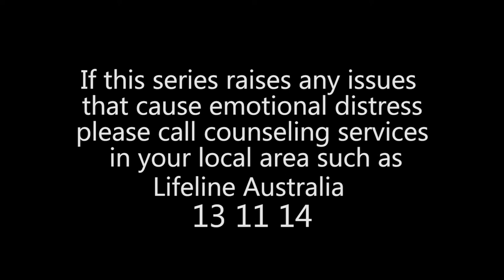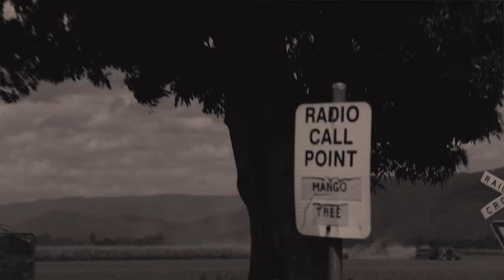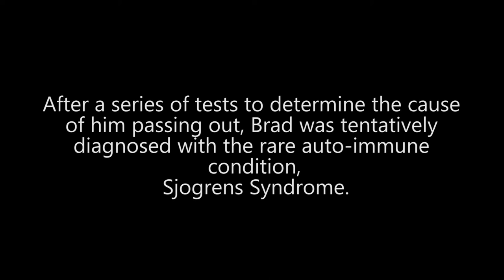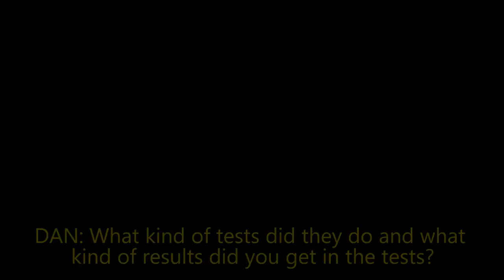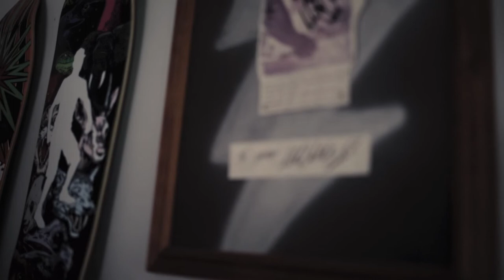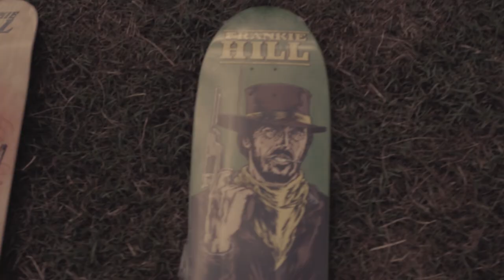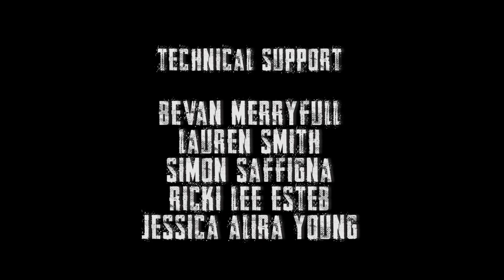Hold On: The Bradley Sterritt Story, Part 6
From the tragedy of Australia's worst Street Luge accident, to the mystery of one of the worlds rarest medical conditions, get on board and get to know the man at the centre of this inspirational story.

This instalment brings the last pieces of the puzzle together and shines light on  the positive side of his current circumstances.